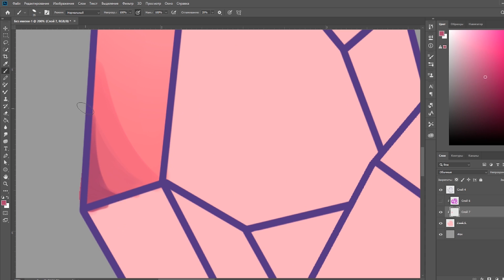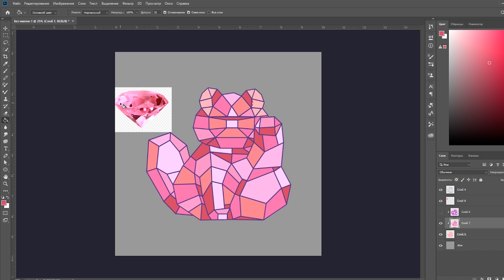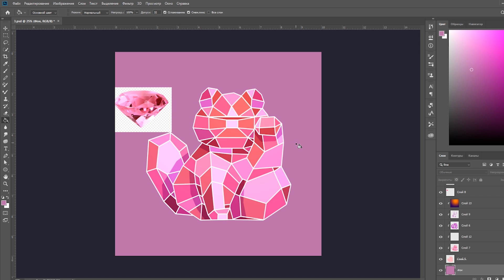Кристальный кот - Спидпейнт | Crystal cat - Speedpaint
Спидпеинт кристального кота